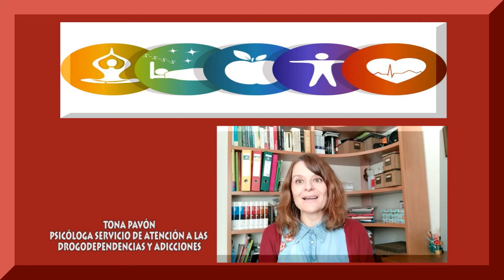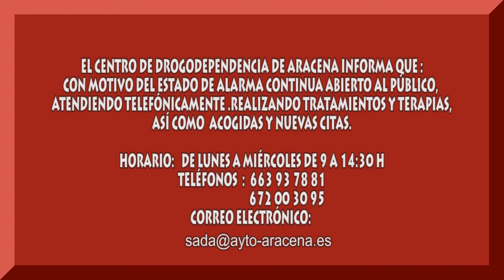BIENESTAR SOCIAL TONA PAVÓN Y CARMEN DOMÍNGUEZ